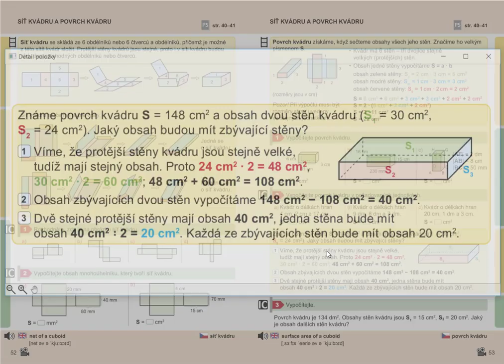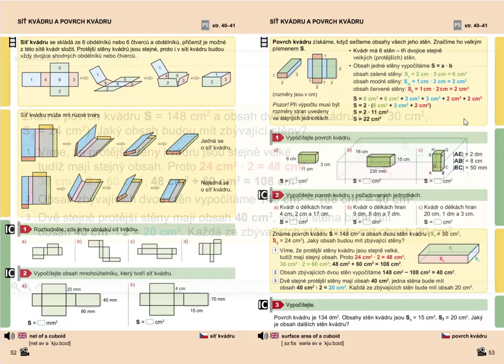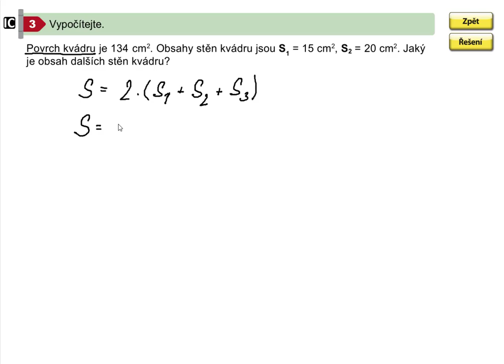Výpočet jedné stěny kvádru z povrchu kvádru a obsahů dvou stěn, Geom. pro 5.roč., str. 53, cv. 3